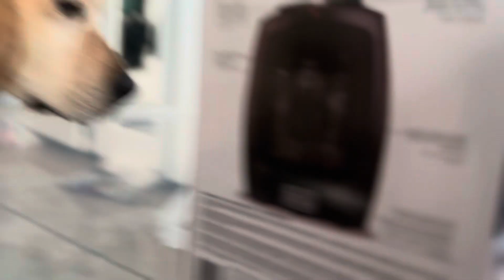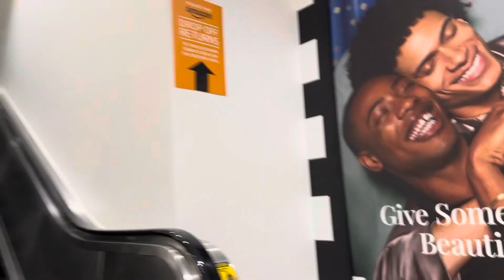More shopping and lots of chitchat! 😊🛍️ (12 Days of Christmas) ￼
Hi guys!

Continuing the countdown of 12 days of Christmas. 🎄 In this one, we just sit down and chat and do a little bit shopping and a tiny two part hall! Is it crazy? Of course, it’s Lupe here!